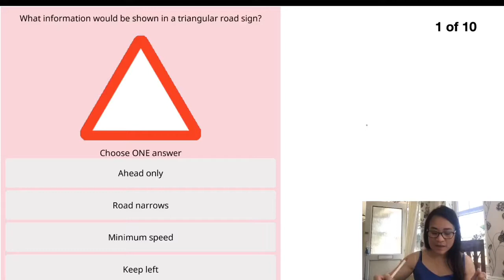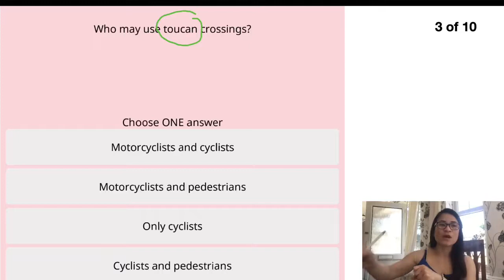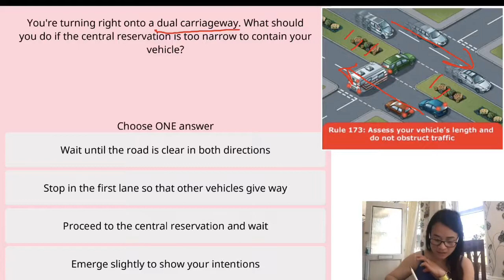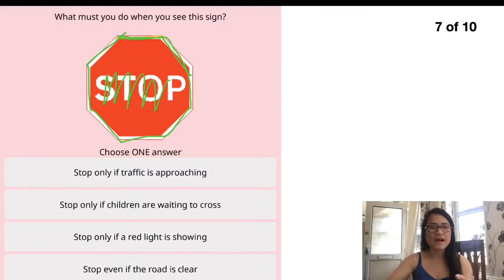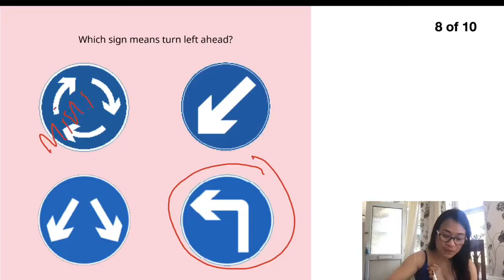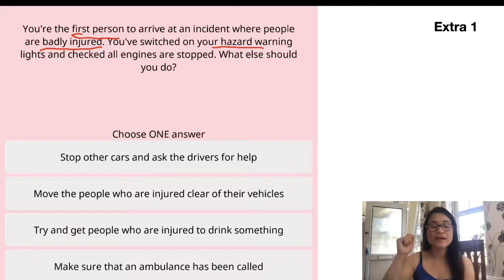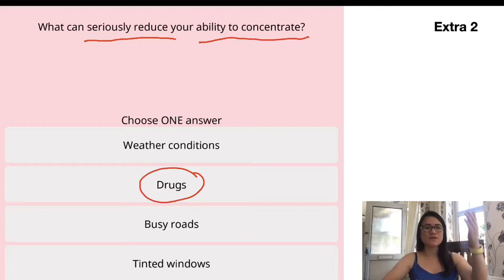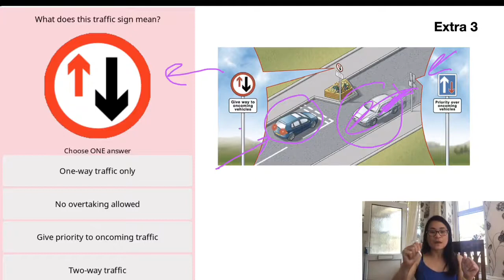Theory test 2020 #5 ข้อสอบขับรถชุดที่ 5